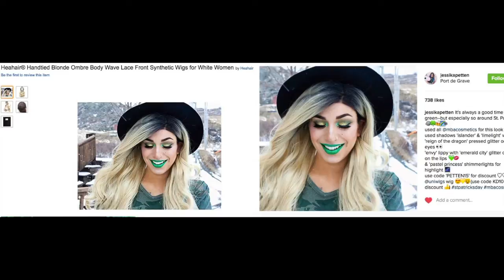WHY I DON'T SUPPORT HEAHAIR- HEAHAIR WIG REVIEW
Hey guys! Another disappointingly dishonest company, please don't support them.

This is my honest opinion of both the wig and the company that sent it to me. HeaHair requested that I include the following in the description for this video:

Heahair can help you get a different look in just minutes without damaging your own hair. Perfect for Halloween, themed Parties and fancy dress Parties.
Wig in the video
Amazon Shop
➞US Amazon Shop
➞UK Amazon Shop

I do not support them, and once I have fulfilled my end of the contract I will not be posting any more photos or videos for them. Please let me know if you see them using my work on their website.

Periscope: vesselofblood

Copyright Vessel of Blood 2016